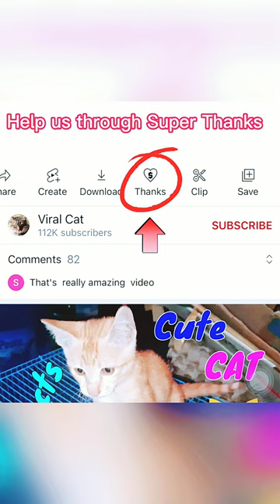Cute and Lovely Kittens Cats ever Viral Cat